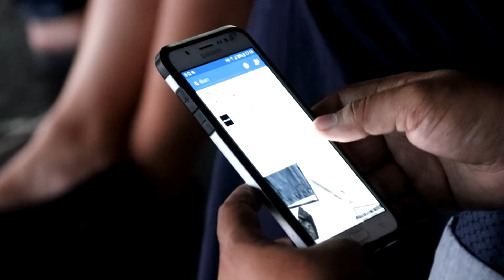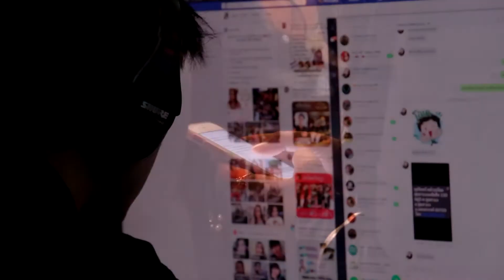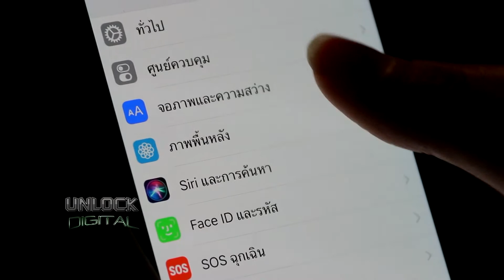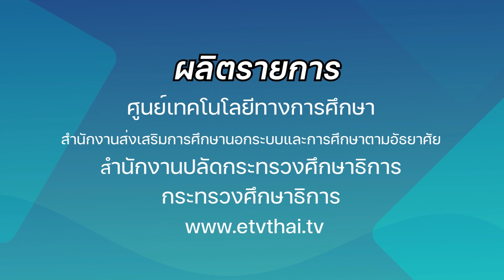Unlock Digital ตอนที่ 24 รู้จัก Blue Light ภัยเงียบทำลายดวงตา NBT